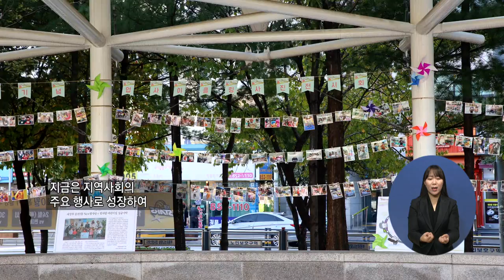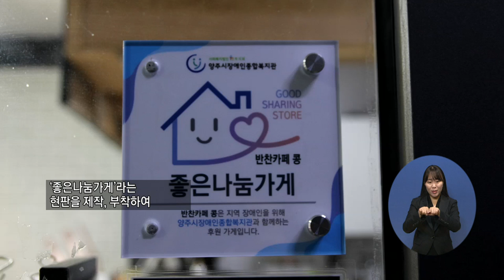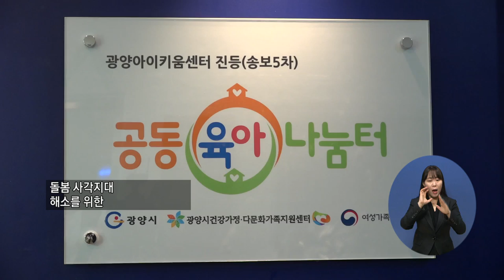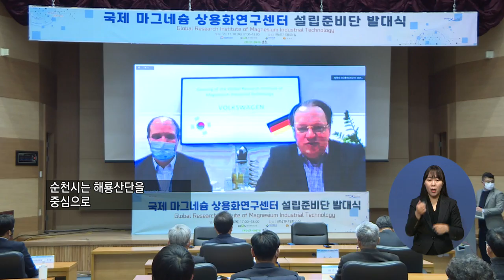20201217지역네트워크